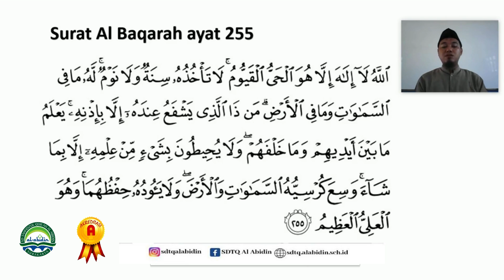SDTQ AL Abidin : Surat Al Baqarah ayat 255